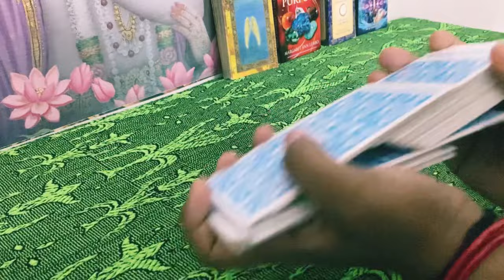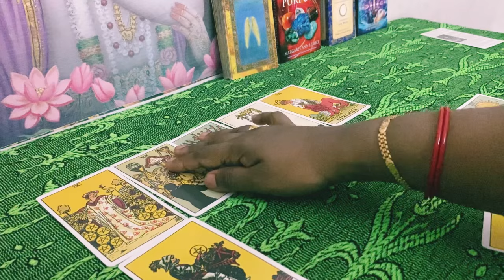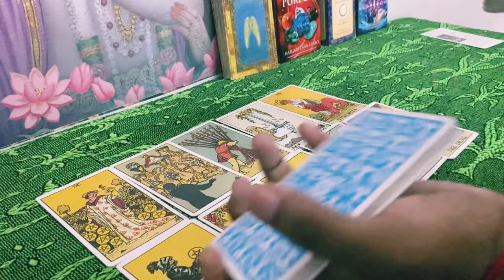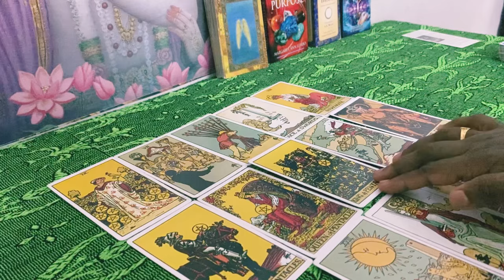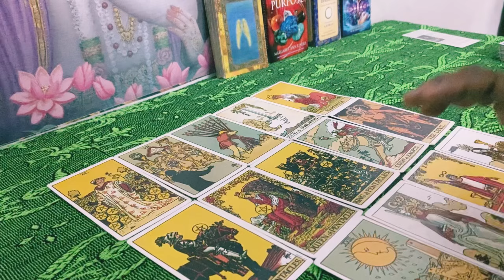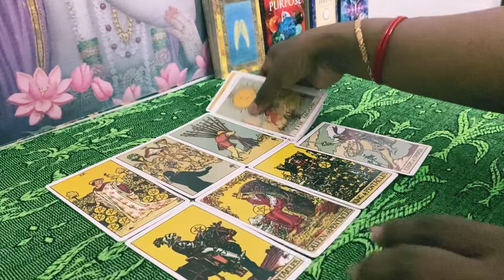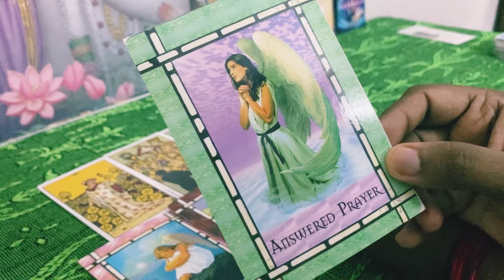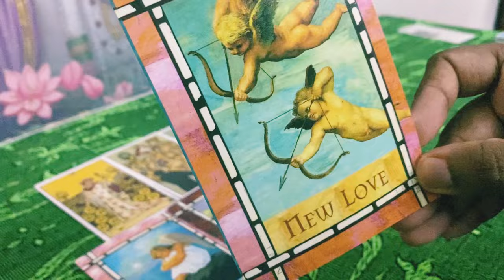നിങ്ങളുടെ സ്നേഹത്തിൽ മാറ്റങ്ങൾ വരാൻ പോകുന്നെന്ന് സ്പിരിറ്റ്‌ ഗൈഡിന്റെ സന്ദേശം 🎶🧜‍♂️🧜‍♀️🧚‍♀️#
Todays current energy# Spirit guide massage # Twin flames reading